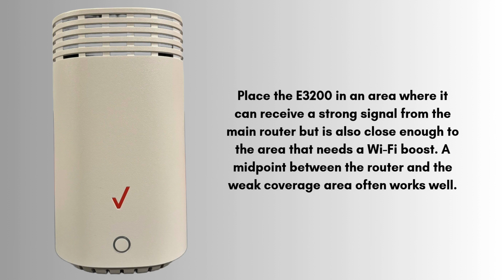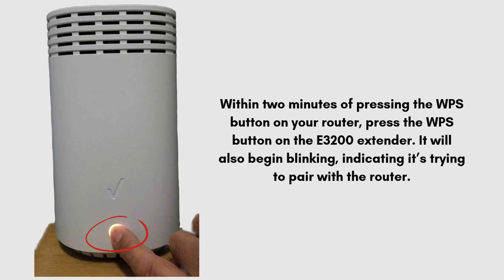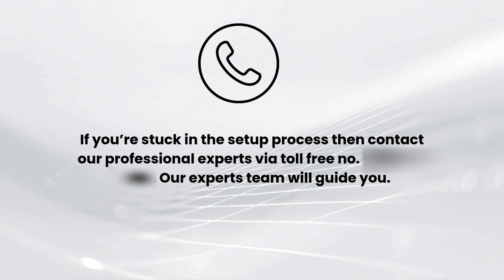Step-by-Step guide to setup Verizon E3200 Wifi Extender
This is our toll free number. If you face any problem then call the toll free number. Our expert team will guide you.

Learn how to position the extender, establish a solid connection, and optimize your Wi-Fi signal for seamless browsing, streaming, and gaming. Follow along and say goodbye to Wi-Fi dead zones in your home!
00:00 Introduction
00:15 How to setup Verizon E3200 wifi extender : intro
00:49 product unboxing
01:22 Verizon e3200 wifi extender setup using WPS method full process
03:00 Helpline